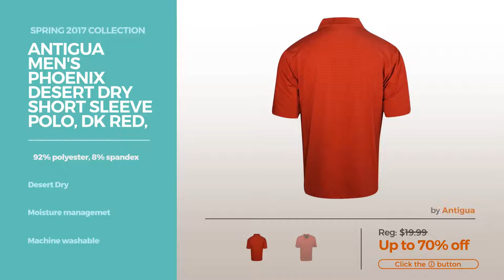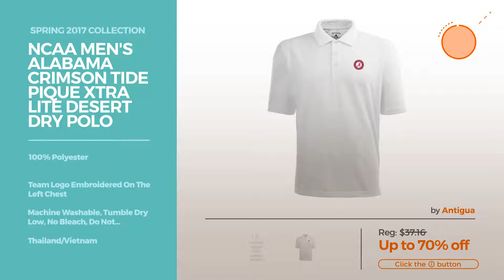Collection By Antigua Featured Men's Fashion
Shop for Featured Men's Fashion Collection By Antigua Spring 2017 Collection
Antigua Men's Phoenix Desert Dry Short Sleeve Polo, Dk Red, X-Large Phoenix Desert Dry Short Sleeve Polo, Dk Red, X Large

Antigua Men's Pique Xtra-Lite Desert Dry Polo Shirt, Dark Royal, XX-Large Pique Xtra Lite Desert Dry Polo Shirt, Dark Royal, XX Large

Antigua Golf- Elite Polo Elite Polo

Antigua Golf Men's Paragon 1/4-Zip Pullover Windshirt, 2X-Large White/Gray Men's Paragon 1/4 Zip Pullover Windshirt, 2X Large White/Gray

2016 Antigua Men's Golf Polo Shirt Illusion Black Large Men's Golf Polo Shirt Illusion Black Large

Antigua Men's Inspire Shirt, White, X-Large Inspire Shirt, White, X Large

Antigua Monarch Mini Check Oxford Style Men's Shirt, X-Large Texas Orange Mini Check Oxford Style Men's Shirt, X Large Texas Orange

NCAA Men's Alabama Crimson Tide Pique Xtra Lite Desert Dry Polo (White, Large) Alabama Crimson Tide Pique Xtra Lite Desert Dry Polo (White, Large)

Try also: AntiguaMen's, AntiguaGolf-,